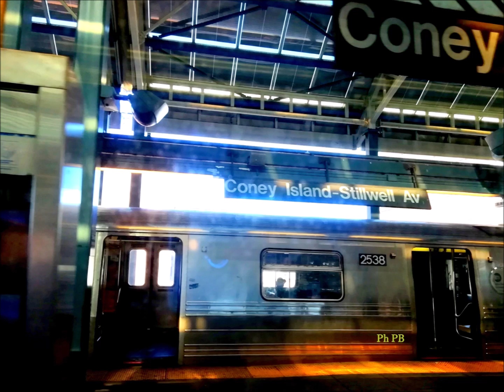PARTE II TRIBUTE TO NEW YORK Paola Bernabei